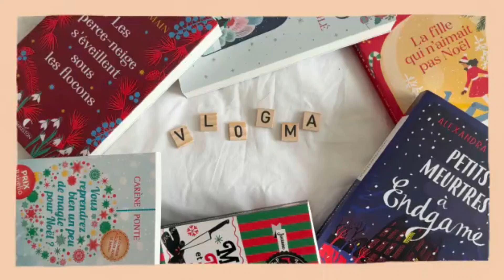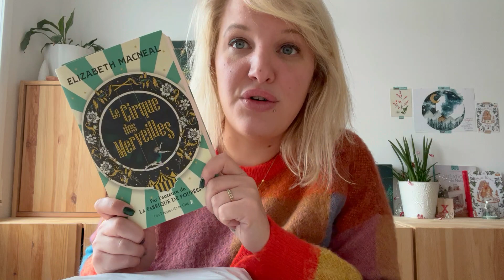Vlogmas #9 : Réception Muse & séance photo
Bonjour à tous et bienvenue dans un nouveau vlogmas !

Aujourd’hui je vous montre ma chouette réception de chez Muse (lien du t-shirt , et je vous partage ma séance photo.
Bon visionnage.

Angye

Gleeph : mmechachalit

Tous les livres marqués d'une * sont des services presses, des livres que j'ai reçu à titre gratuit, mais je ne suis pas rémunérée pour vous en parler.